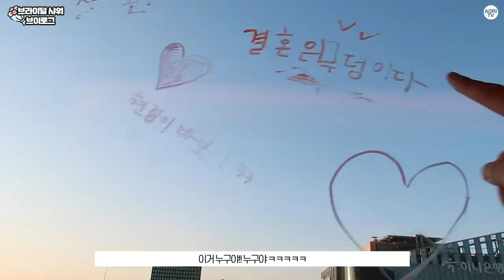브라이덜 샤워 🌸 grwm + 눈물의 편지 + 게임 [ENG/SPA SUB]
안녕하세요 아옳이 김민영입니다!
오늘은 브라이덜샤워 브이로그를 준비했어요

제 친구 현정이가 결혼을 해서
다 같이 모였습니다 ❤️❤️❤️

정말 쿵짝쿵짝 재밌는 하루를 보낸거같아요🐥
귀염둥이 친구들 유튜브 링크도 걸어둘게요🌸

✔ 영상에서 나온 퀴즈노스 샌드위치를
20% 할인 구매 할수있다고 해요!

메디큐브 이벤트는 인스타그램에
열어둘게요❤️❤️❤️